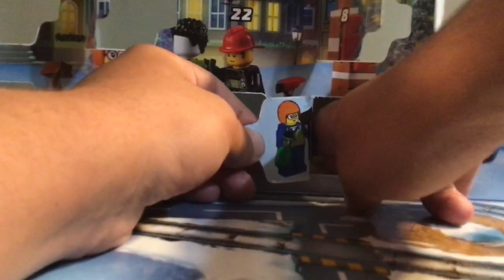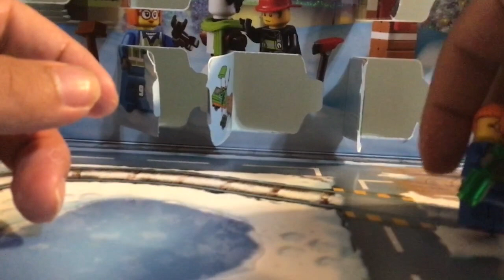Lego Advent Calendar 2022 Day 20